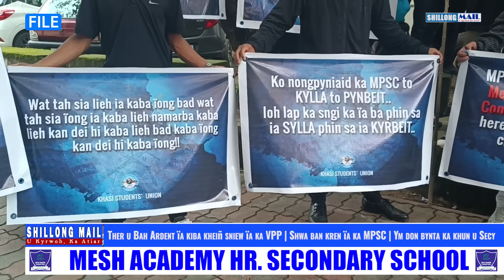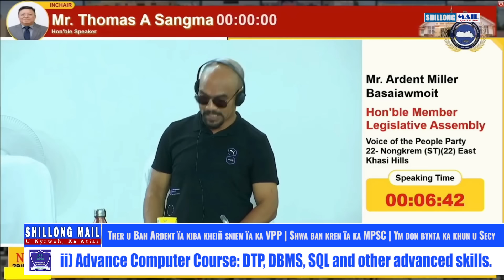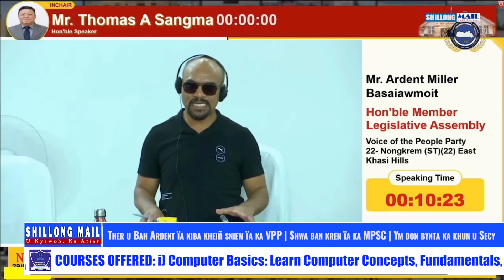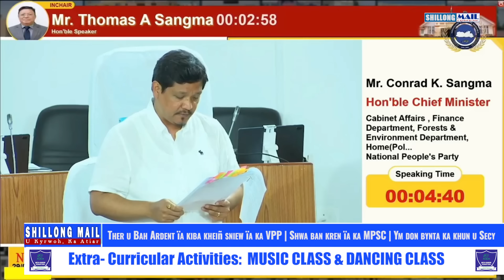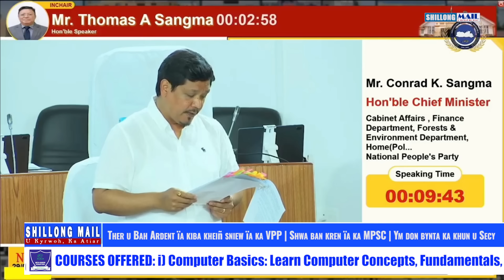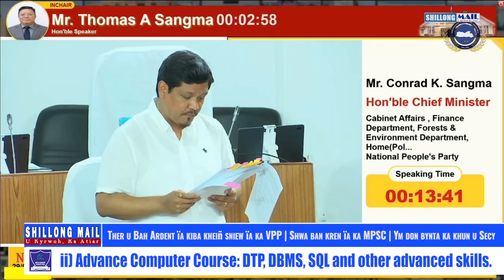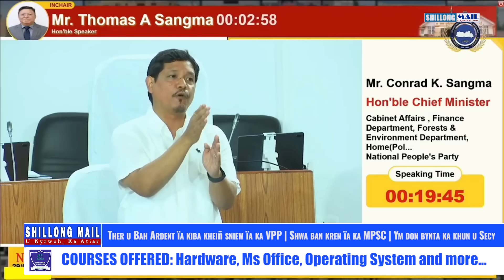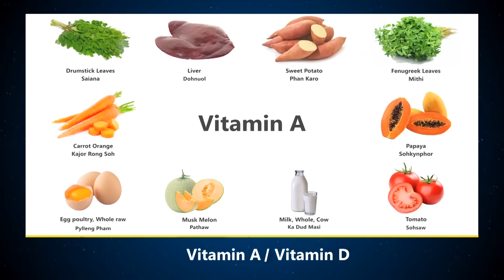Ther U Bah Ardent Ïa Kiba Kheiñ Sniew Ïa Ka VPP Hashuwa Ban Kren Halor Ka Mat Thungkam Ha MPSC